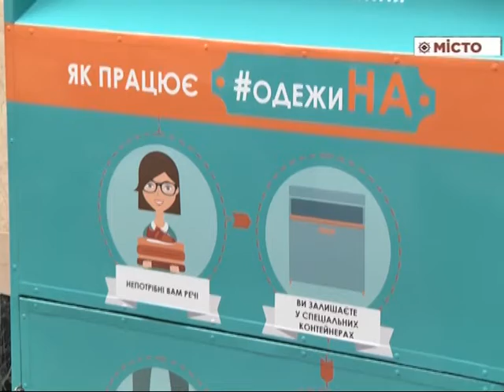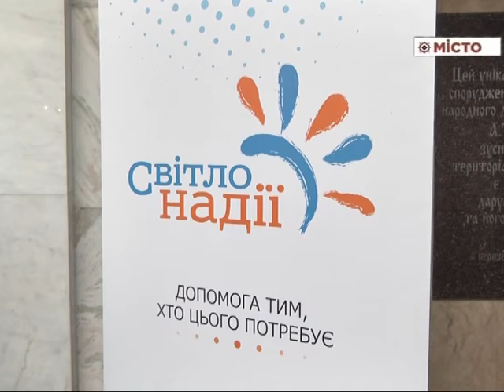Баки для збору речей для бездомних